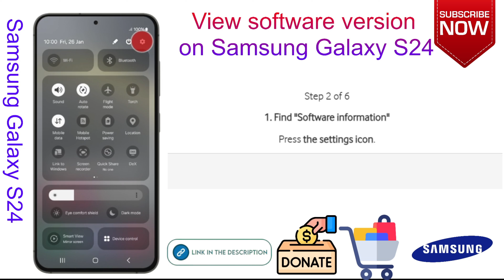View software version on Samsung Galaxy S24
Check our Products and support us.